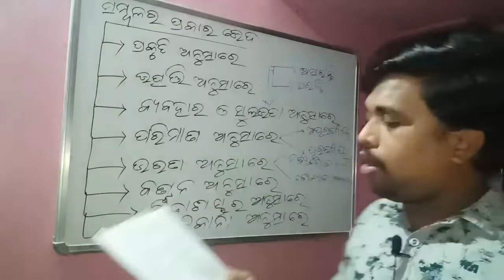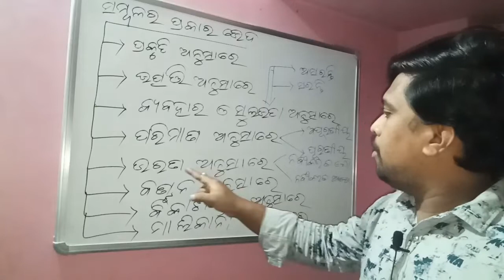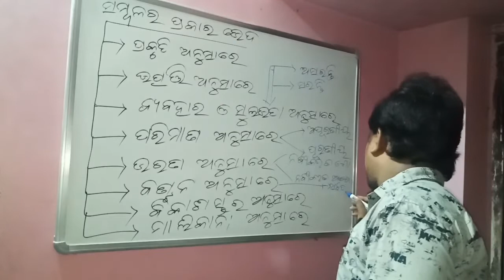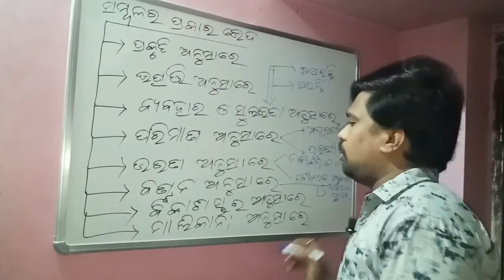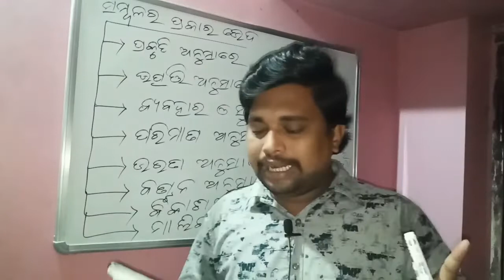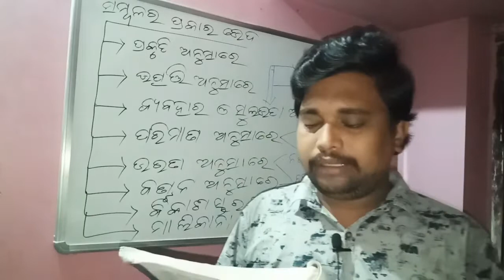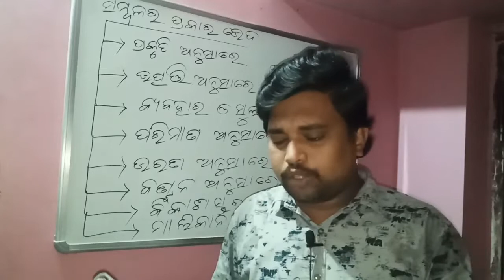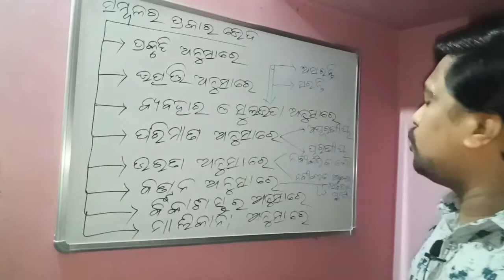10th Class Geography 1st Chapter # Part 02 # ସମ୍ବଳ # Odia medium 10th Class Geography 1st chapter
1st chapter
part 2